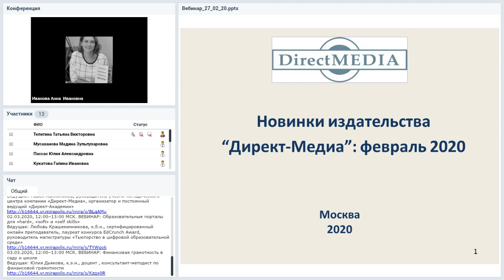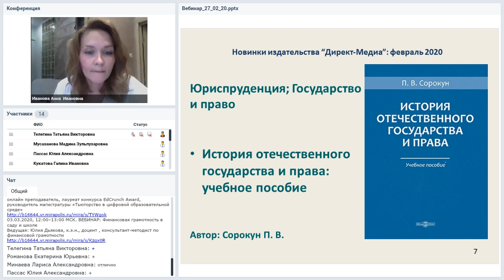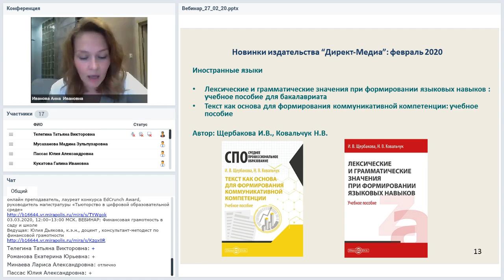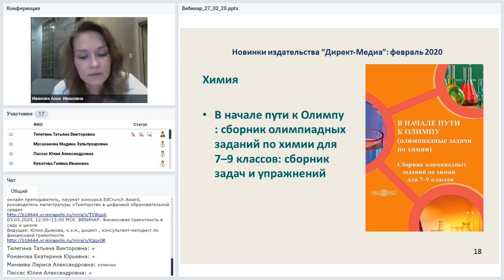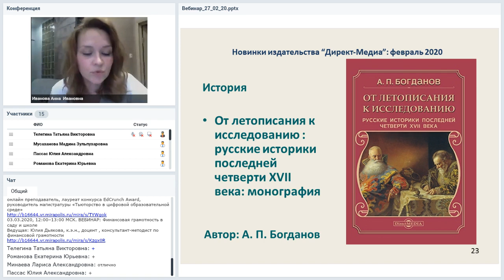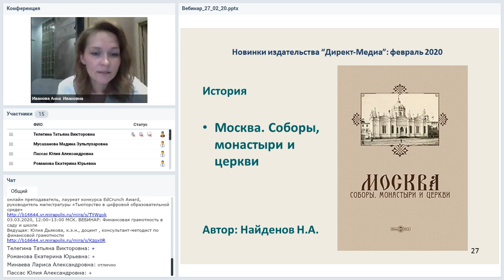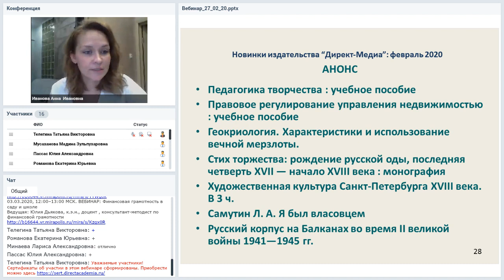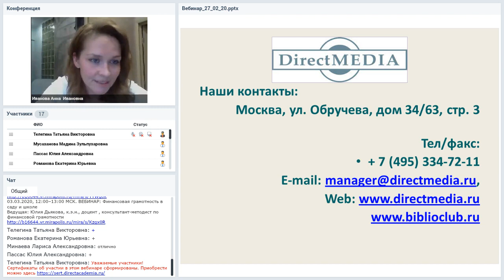Новинки издательства Директ-Медиа: Февраль 2020 состоялся 27.02.2020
Вебинар
Новинки издательства Директ-Медиа: Февраль 2020
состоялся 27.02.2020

Представляем вам онлайн-мероприятие, входящее в трек «Новинки издательства Директ-Медиа». Ведёт трек Анна Иванова, ответственный редактор издательства «Директ-Медиа». Каждый месяц Анна будет рассказывать слушателям «Директ-Академии» о вновь вышедших в издательстве электронных и традиционных бумажных изданиях. Приглашаем на вебинары наших читателей и авторов (как состоявшихся, так и потенциальных). Вебинары трека — хороший повод узнать больше о жизни нашего издательства и познакомиться с тем, что мы делаем для читателей.